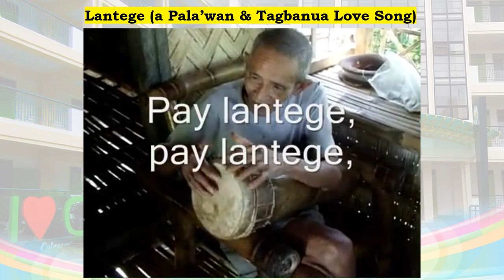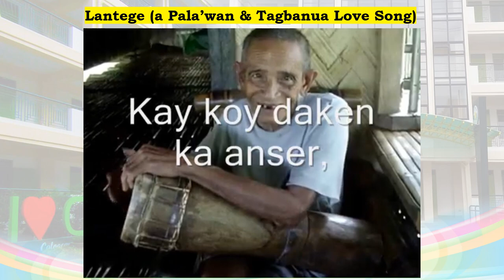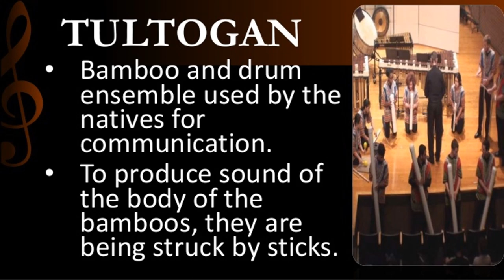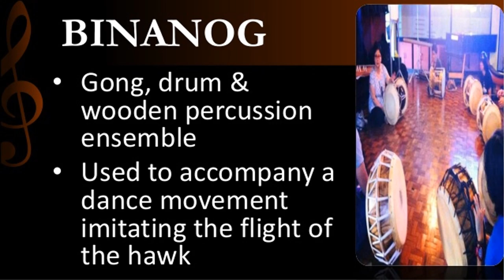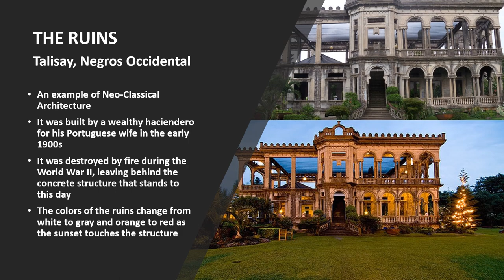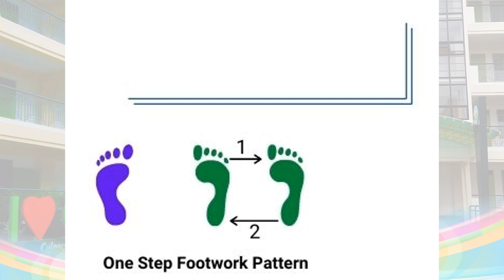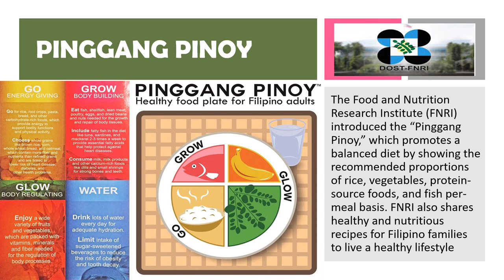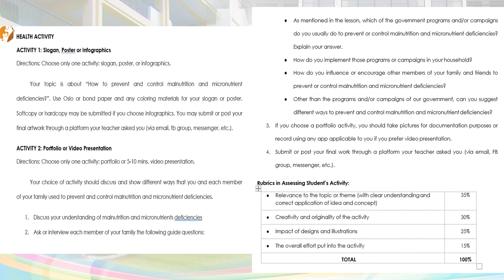Grade 7 - 2nd Quarter Week 5 MAPEH Module